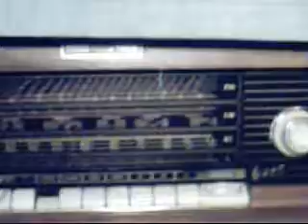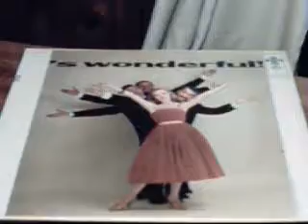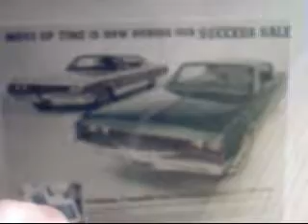Ray Conniff on a 1959 Metz 1706 w/ Stereo Perpetuum Ebner record changer